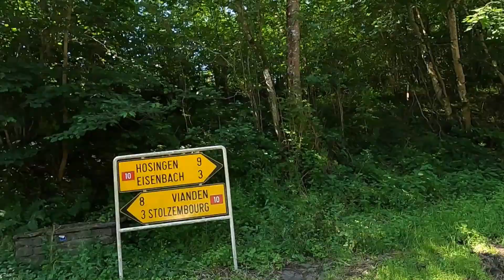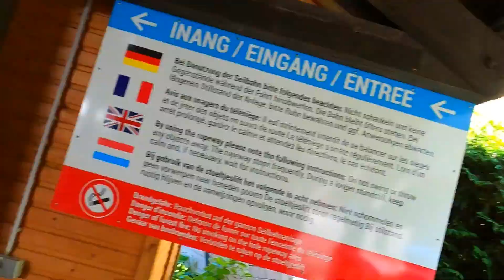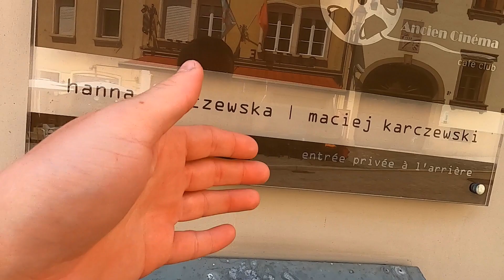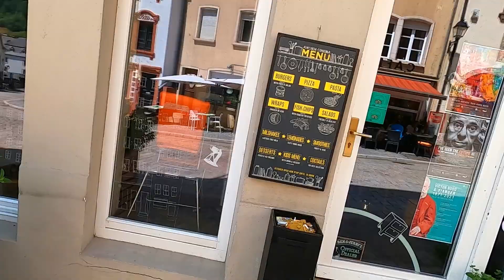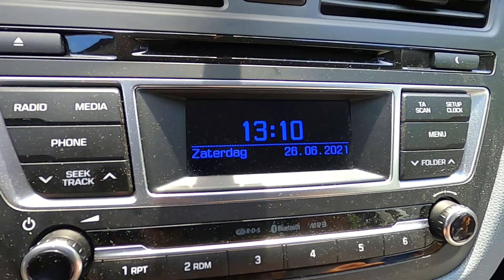Jedziemy do Luksemburga. Miasteczko Vianden i wyciąg krzesełkowy. Widoki aż dech zapiera!!! Część 1.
Vloguś 251. Z cyklu: wycieczki, podróże: "Jedziemy do Luksemburga. Miasteczko Vianden i wyciąg (kolejka) krzesełkowy. Widoki aż dech zapiera. Polska kawiarnia Ancien Cinema Cafe club. Część 1."

Smaker.pl: jako Rapa
Zajrzyj także na moje playlisty:-)